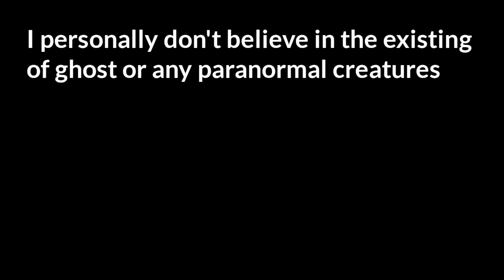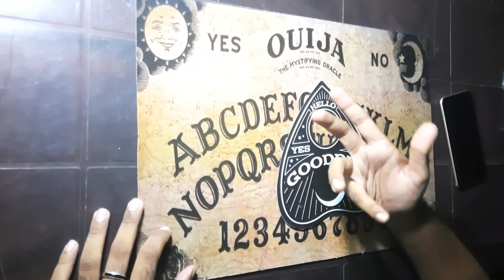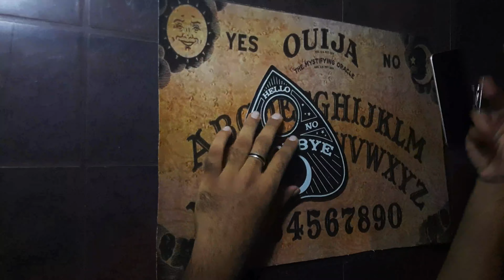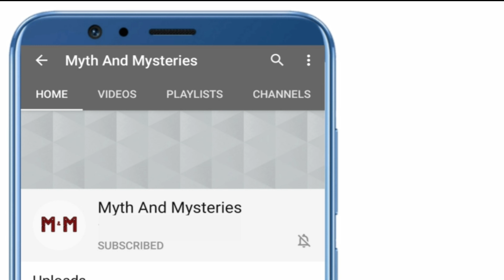Ouija Board Tamil ouija board challenge in Tamil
If you skipped any part the video you will be missing most scenes must watch fully

I can fake the video like planchette moving,some creepy but i didnt do it i want you to know whats truth and myth.My intern is not to trend the video

There is an scientific explanation for the movement of planchette in the ouija i will be explaining that later in other video later hope yu enjoyed the video

Drop a Thumb,
Leave a subscription,
Do a share,